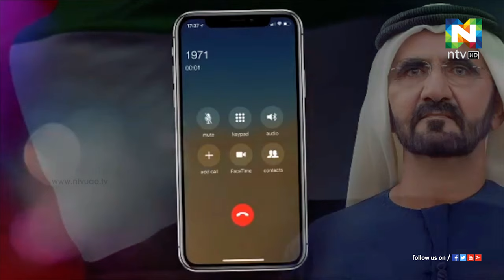തരംഗമായി ദുബൈ ഭരണാധികാരിയുടെ വീഡിയോ | ntvHD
സമൂഹമാധ്യമങ്ങളില്‍ വൈറലായി യുഎഇ വൈസ്പ്രസിഡന്റും പ്രധാനമന്ത്രിയും ദുബൈ ഭരണാധികാരിയുമായ ഷെയ്ഖ് മുഹമ്മദ് ബിന്‍ റാഷിദ് അല്‍ മക്തൂമിന്റെ വീഡിയോ.
ദേശീയദിനത്തില്‍ ഫോൺ വിളി ലഭിച്ചില്ലെ് പറഞ്ഞ് കരഞ്ഞ കുട്ടിയെ നേരിട്ട്  കാണാനെത്തിയ ഷെയ്ഖ് മുഹമ്മദിന്റെ ദൃശ്യങ്ങളാണ് സമൂഹമാധ്യമങ്ങളില്‍ തരംഗമായത്.